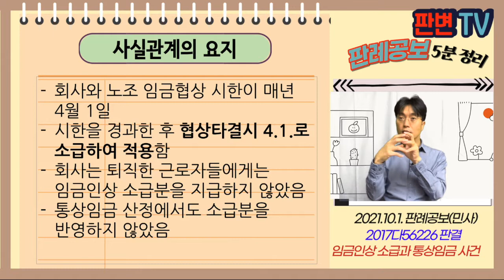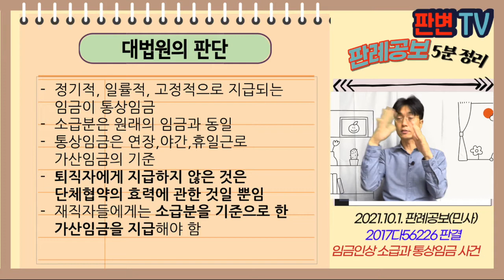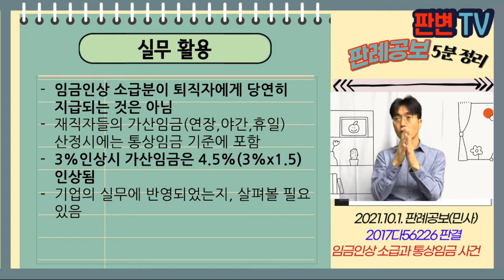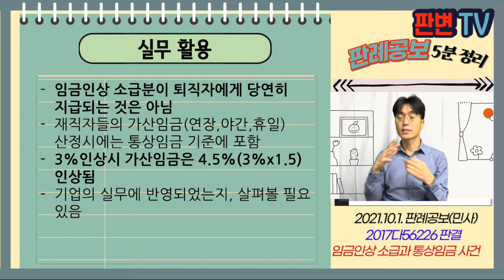임금인상 소급과 통상임금 사건 [21.10.1.자 판례공보(민사)]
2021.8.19. 선고 2017다56226 판결
임금

피고 회사

파기환송

회사와 노조 임금협상 시한이 매년 4월 1일
시한을 경과한 후 협상타결시 4.1.로 소급하여 적용함
회사는 퇴직한 근로자들에게는 임금인상 소급분을 지급하지 않았음
통상임금 산정에서도 소급분을 반영하지 않았음

소급분이 통상임금에 포함되는가?

정기적, 일률적, 고정적으로 지급되는 임금이 통상임금
소급분은 원래의 임금과 동일
통상임금은 연장,야간,휴일근로 가산임금의 기준
퇴직자에게 지급하지 않은 것은 단체협약의 효력에 관한 것일 뿐임
재직자들에게는 소급분을 기준으로 한 가산임금을 지급해야 함

실무활용
임금인상 소급분이 퇴직자에게 당연히 지급되는 것은 아님
재직자들의 가산임금(연장,야간,휴일) 산정시에는 통상임금 기준에 포함
3%인상시 가산임금은 4.5%(3%x1.5) 인상됨
기업의 실무에 반영되었는지, 살펴볼 필요 있음